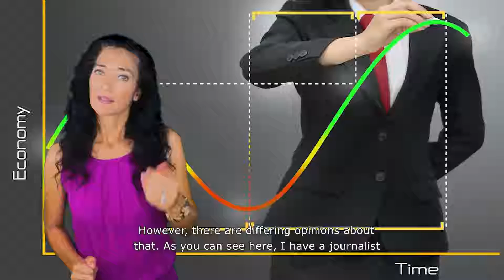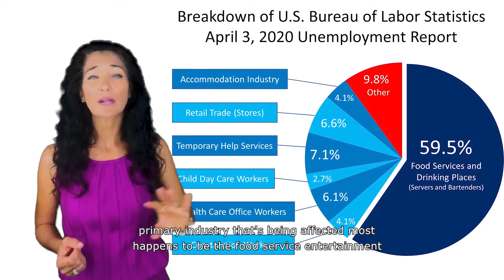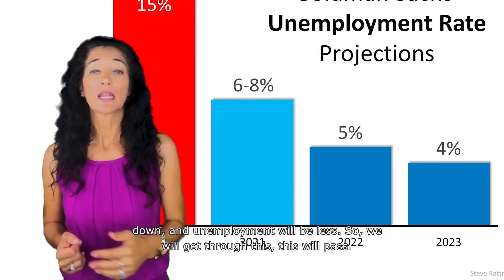April 2020 Market Update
Is Naples Florida real estate entering the strangest home market ever? Check out what is happening nationally and locally affecting the economy due to COVID-19.  Please let me know if you have any questions or any recommendations on what videos you'd like to see regarding the Naples Florida real estate market or community.